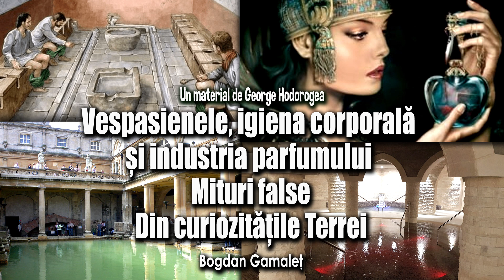Vespasienele, igiena corporală și industria parfumului * Mituri false